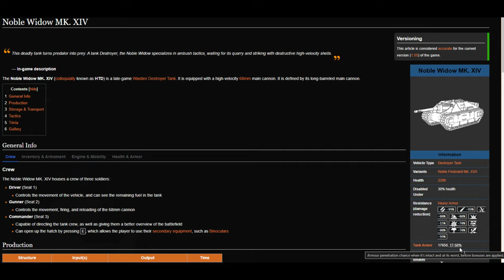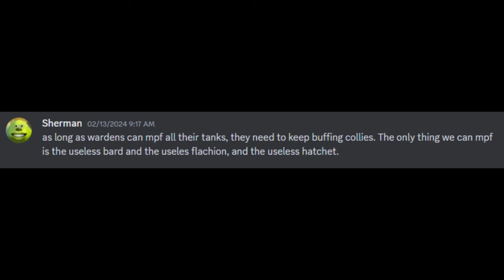Foxhole: War 110 - Prime Warden Engineering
I should really get back to the War 110 Docuseries...